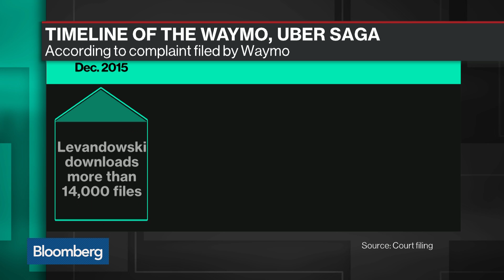The Tech Behind Waymo's Uber Lawsuit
Mar.16 -- Bloomberg's Mark Bergen takes a look at the technology behind Waymo's Uber lawsuit. He speaks with Bloomberg's Caroline Hyde on "Bloomberg Technology."